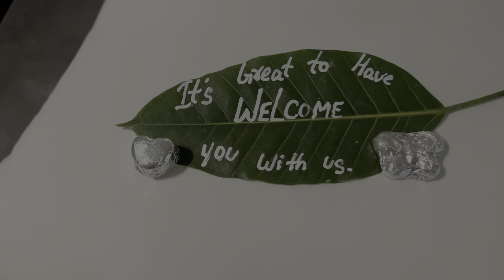Our beautiful 5 star🥵 Suite room tour at Ayatana Resort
Ujjushetty

Please don't buy an Apple iPhone please boycott Apple they just want to cheat there customer in the name for service.